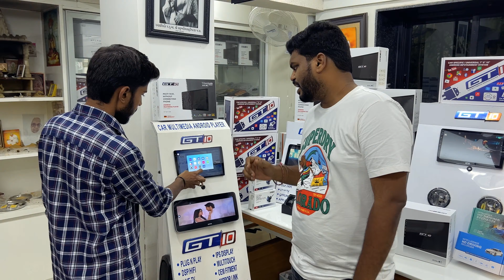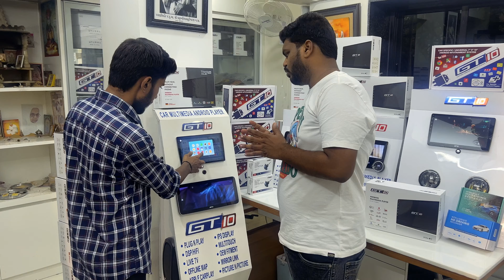Dive into the features and capabilities of the GT10 Android device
GT10 is a professional car DVD GPS manufacturer in India, which covers an area of 500 square meters and employs 50 people. With 10+ years of experience in design, manufacture, marketing, and customer service.